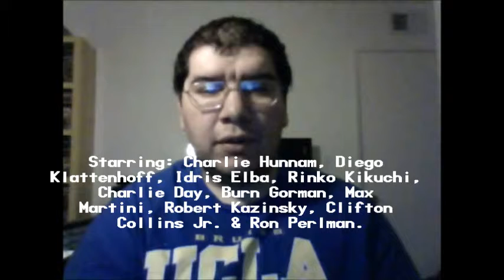Pacific Rim (2013): Joseph A. Sobora's Movie Review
My Movie Review of "Pacific Rim" (2013).
Starring: Charlie Hunnam, Diego Klattenhoff, Idris Elba, Rinko Kikuchi, Charlie Day, Burn Gorman, Max Martini, Robert Kazinsky, Clifton Collins Jr. & Ron Perlman.

Written By: Travis Beacham (Story By) & Guillermo del Toro. Directed By: Guillermo del Toro (The Devil's Backbone, Hellboy, Pan's Labyrinth).